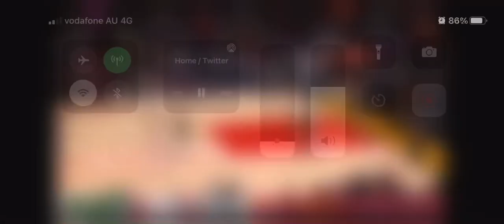Trae Young Logo Shot🥶